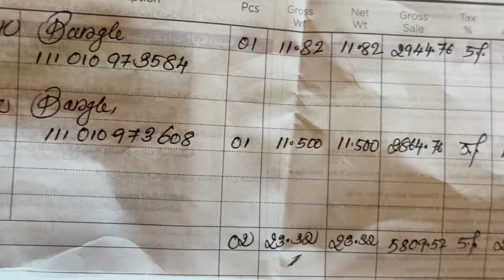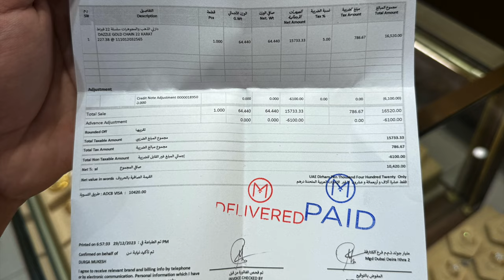At last Punnu కి గాజులు కొన్నాము GOLD SOUK లో కానీ || Rs 1,40,000 /- కి బదులుగా Rs 3,80,000 /- ....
Lavanya Mukesh❤️